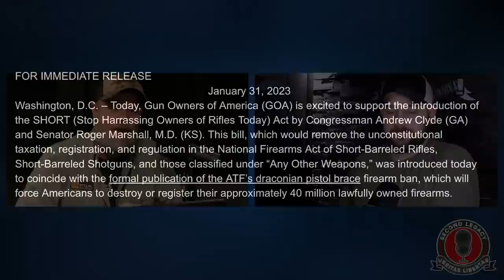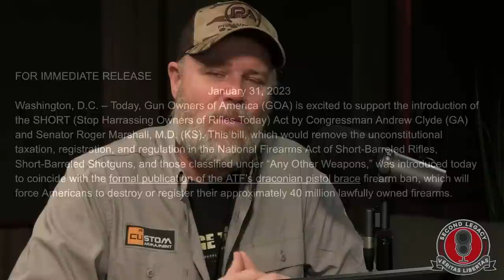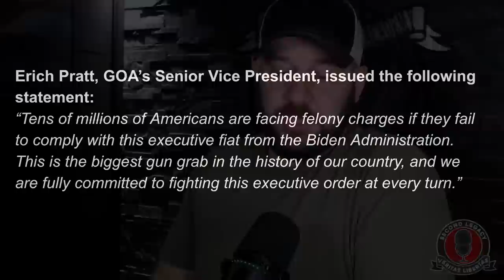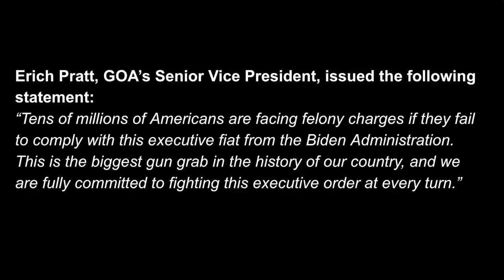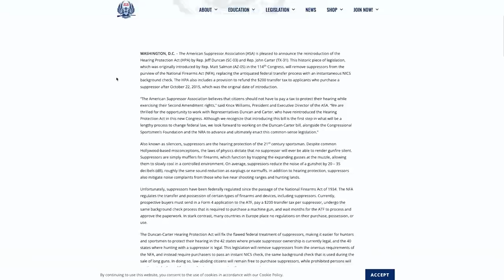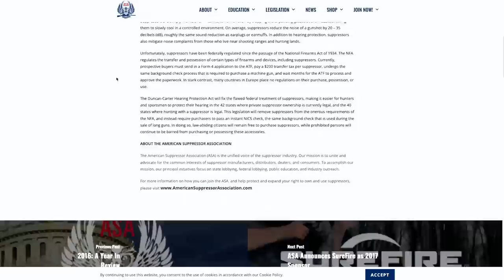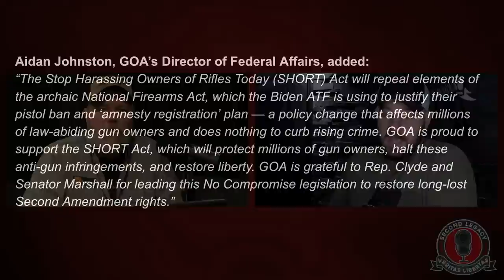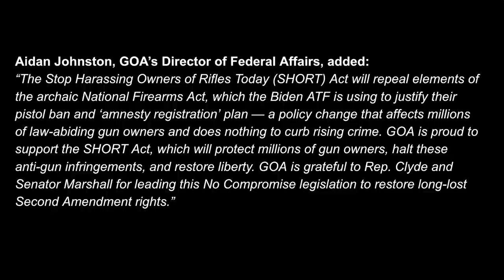NFA DESTROYER bill introduced, but WHAT is the point and WHY now..? Tim and Braden break it down...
NFA DESTROYER bill introduced but what is the point and why now?  Tim and Braden break it down... In today's episode, we dive into the new bill that has been introduced which would effectively gun the NFA.  However, there are some things that are odd here that we are going to dive into... Join Tim and Braden as they get to the bottom of this "SHORT" Act.  Let's discuss people!